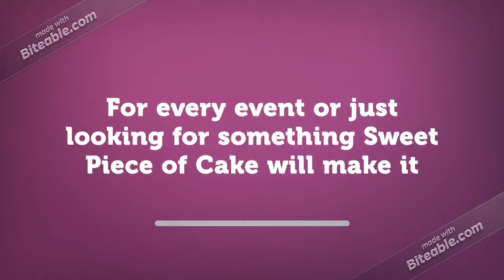Piece of Cake (intro)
Welcome to Piece of Cake We aim for Healthier ,lighter and less sweet pastries. Help us to be a part of your world 🌍
For every event or just looking for something Sweet but Healthy Piece of Cake will make sure you get the best treatment
But then we have work together with you to make sure that Piece of Cake will go forward. so What do you Say ? Can we do it together ?